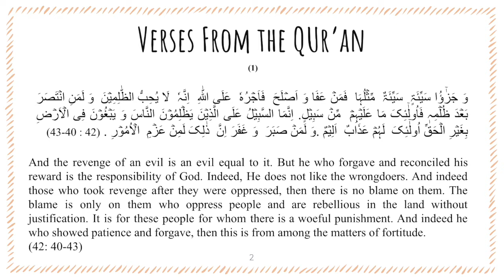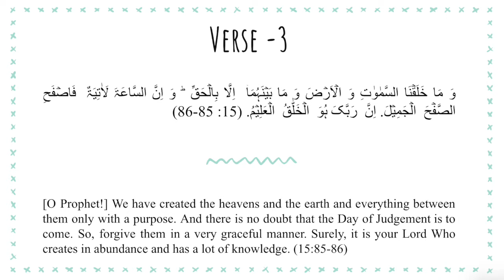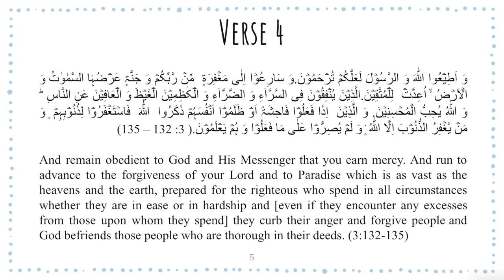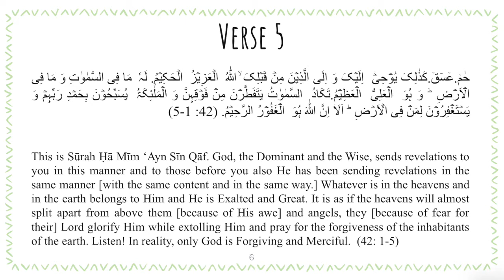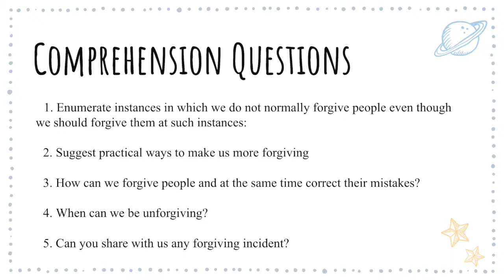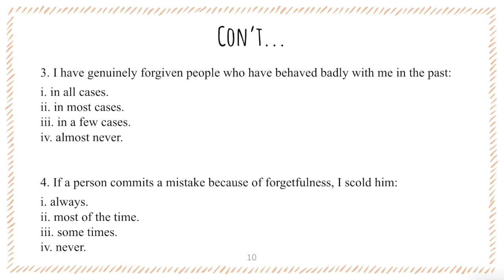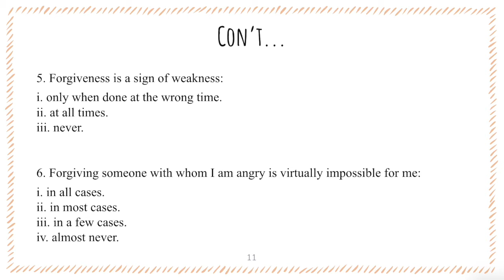Quran For Teens (Class 8) - Forgiveness in the Qur'an by Dr. Shehzad Saleem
Quran for Teens (Class 8)
Topic: Forgiveness in the Qur'an - Interactive Reading of the various verses from  the Qur'an led by Dr. Shehzad Saleem (22-11-20)